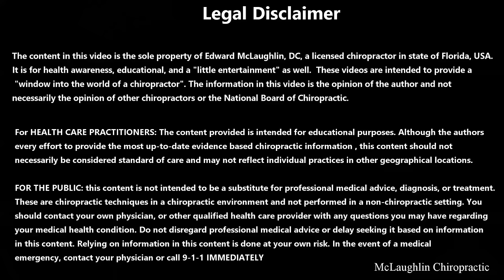SHOCKING 😲 His BACK Gets The Darkest SHA Marks ! - Knots CLOG His Back! *Cracks & Crunches*